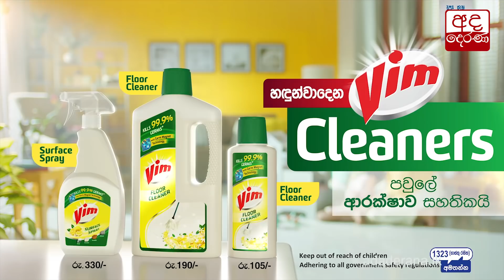තරුණයින් දෙදෙනෙකුට ඇතෙකු පහරදෙන ආකාරය